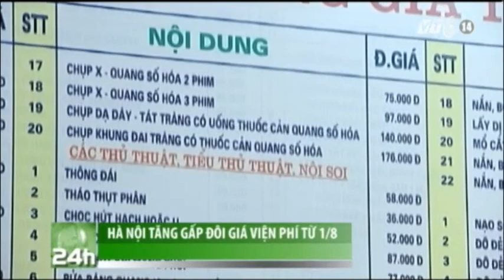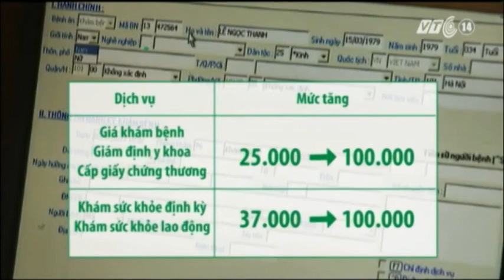VTC14_Chất lượng khám chữa bệnh được cải thiện đến đâu khi tăng viện phí gấp đôi?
HĐND Hà Nội vừa thông qua nghị quyết về điều chỉnh giá một số dịch vụ khám, chữa bệnh áp dụng cho sơ sở y tế công lập trên địa bàn thành phố. Theo đó, giá của hơn 800 dịch vụ khám chữa bệnh tại các bệnh viện công lập của Hà Nội sẽ tăng gấp đôi so với hiện tại từ ngày 1 tháng 8 tới. Điều mà nhiều người băn khoăn là viện phí có thể điều chỉnh tăng cho phù hợp với điều kiện thực tế nhưng chất lượng khám chữa bệnh và điều trị có đáp ứng được nhu cầu của người bệnh.